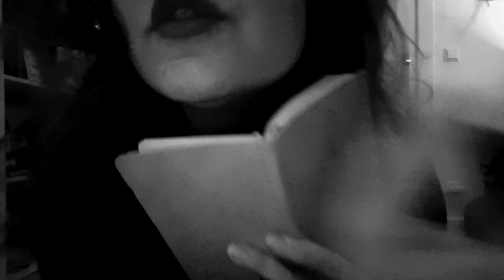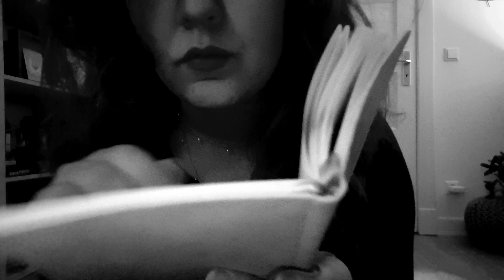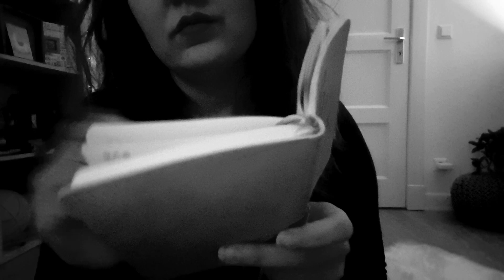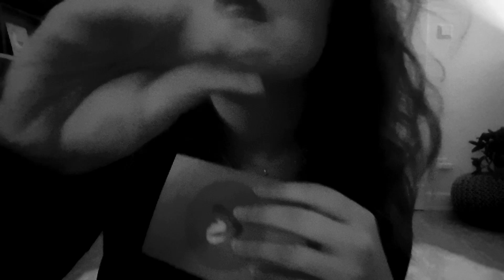ASMR // Scalp Treatment // Kopfhautbehandlung // German // Deutsch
ASMR Scalp Treatment